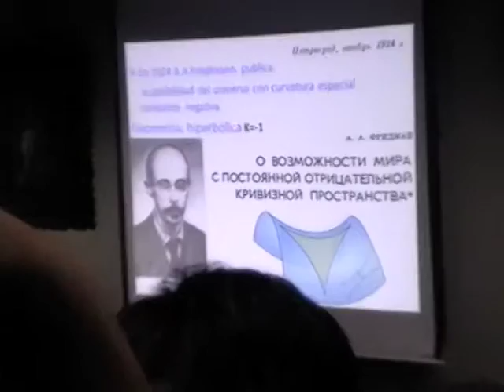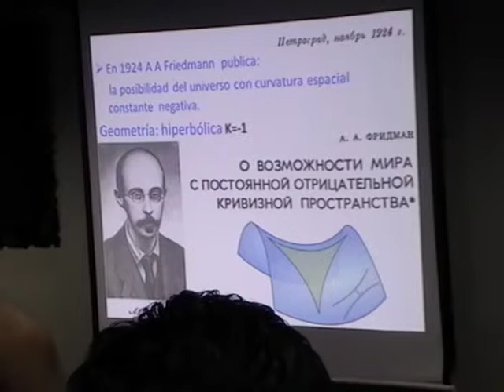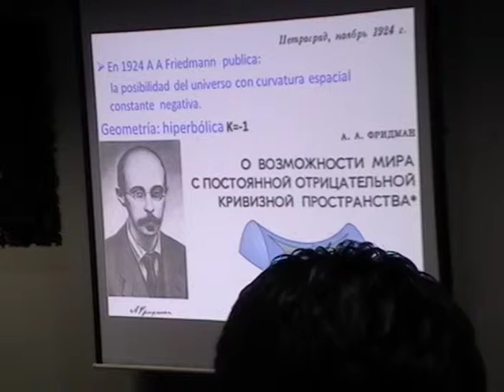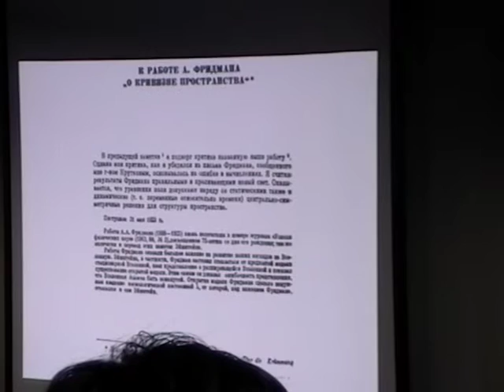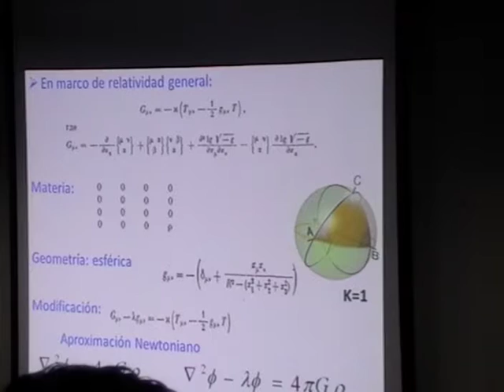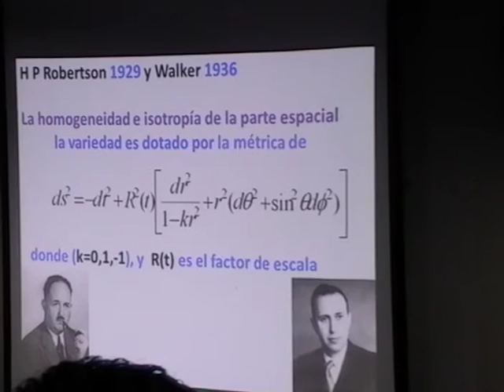Seminario: Por los 100 años de la Relatividad general de Einstein (6)